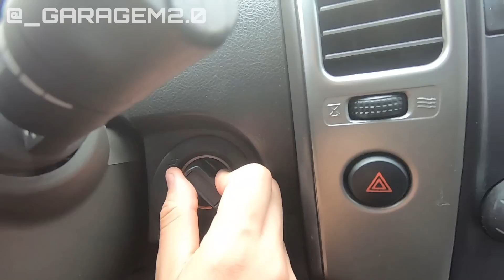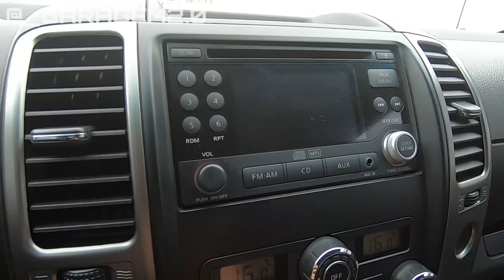NISSAN FRONTIER SL DIESEL, UMA BAITA CAMIONETE POR UM BOM PREÇO !!!